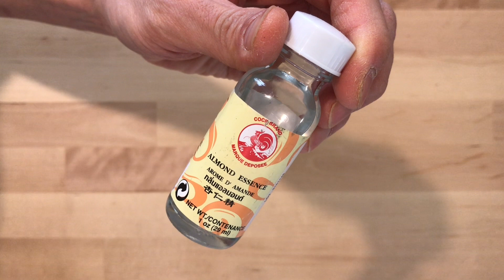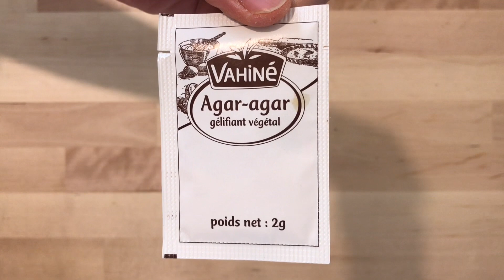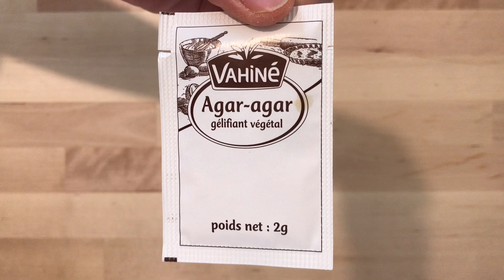Tofu aux Amandes - Chinese almond tofu - 杏仁豆腐 - HeyLittleJean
Voici un dessert pour tout ceux et celles qui aiment la texture soyeuse du tofu souple qui est à la fois lisse en bouche et au palais et qui est également doux et fondant , le Tofu aux Amandes que l’on appelle 杏仁豆腐.

Ce dessert , qui est normalement faite avec des graines d’abricot décortiquées dont on extrait un lait,  sera réalisé ici avec du lait classique et de l’extrait d’amande amère .

Les amandes utilisées normalement pour ce dessert ne sont pas celles que la plupart d’entre vous connaissez et utilisez en pâtisserie , ce qui est utilisé ce sont les graines à l’intérieur des noyaux d’abricot. Ça peut vous paraître étrange mais ça ne le devrait pas.
En fait , le terme « amande » regroupe différentes variétés que l’on distingue en chinois mais moins en français à moins que l’on utilise le terme latin (je suppose).

Donc pour en revenir à nos moutons, nous allons réaliser ici ce dessert avec du lait classique . Mais vous pouvez utiliser du lait de soja ou du lait d’amande. C’est comme vous voulez.

Et sinon j’utilise ici une conserve de fruit au sirop mais rien ne vous oblige à faire la même chose. Tant qu’il y a un sirop et des fruits ça sera parfait !

Et même si ce dessert est idéal en été rien ne vous empêche de le faire en hiver.

Ingrédients :

500 ml de lait (écrémé, 1/2 écrémé, entier, lait d’amande…)
2 g d’agar-agar (équiv. à 6g ou à 3 feuilles de gélatine)
2 c.c. d’extrait d’amande amère
5 c.s. de sucre
1 conserve de cocktail de fruit au sirop

Et un énorme Merci à ceux et celles qui m'aideront ;-)

Mais attention, les prix sur Amazon sont un peu chers mais ça dépanne quand on en a besoin.

Title : Summertime Rain
Autor : Little North Fork
Under licenced by Apple, Inc to use , which is provided in the iMovie App from Apple, Inc.